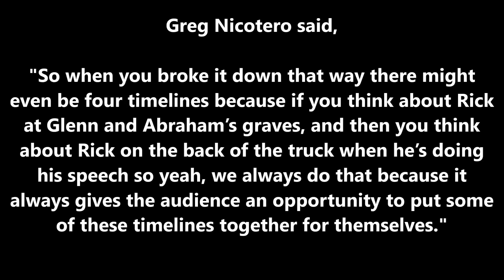The Walking Dead Season 8 Episode 1 Breakdown & Discussion - Four Timelines In Episode 801?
The Walking Dead Season 8 Episode 1 Timeline Breakdown. We discuss The Walking Dead Season 8 Episode 1 timeline and Season 8 timeline. Spoiler warning for TWD Season 8.